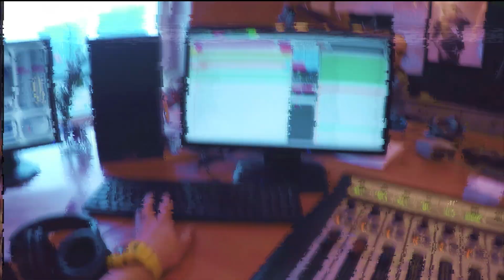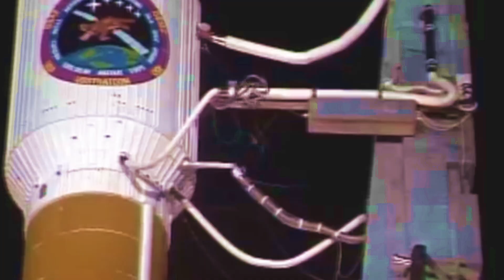VOX FM jedzie do Poznania! (Motor Show 2016)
Znaleźliśmy to w naszych przepastnych archiwach nagrane na jakiś VHS. Zapraszamy do zapoznania się z relacją z naszej wizyty na Motor Show.